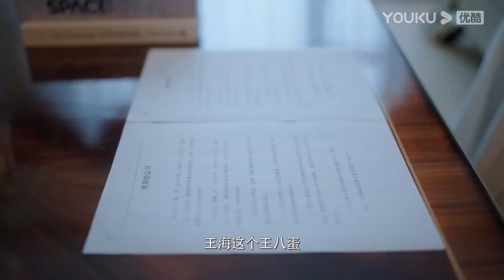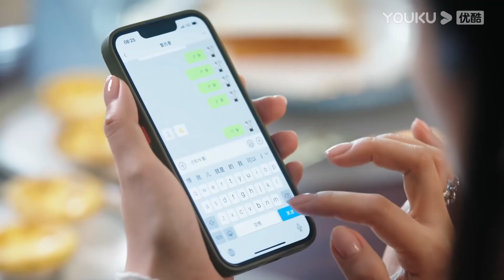軟飯男家暴妻子，設計陷害妻子失身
剧名（Drama Name）：致命的她 Fatal she

【致命的她 Fatal she】著名女主播梁静双商奇高，有钱有能力。她帮助丈夫王海创业成功，在事业巅峰期辞去工作，专心当起家庭主妇，心甘情愿为家庭牺牲。但她的家庭却不如表面上那么完美，她与性格强势的婆婆因为生孩子问题矛盾重重，借住的表妹姗姗更想鸠占鹊巢，并成功地把姐夫王海勾引到手。姗姗、王海和婆婆联合起来设计陷害梁静，想让她净身出户。梁静戳破阴谋，愤怒之下展开冷酷反击。她处处碾压姗姗，整治婆婆，又精心布局套得王海的公司股权和房产。走投无路的王海要害死梁静，姗姗最终醒悟，与王海同归于尽。梁静成为真正独立的女性，开启新的人生。
ZMDT